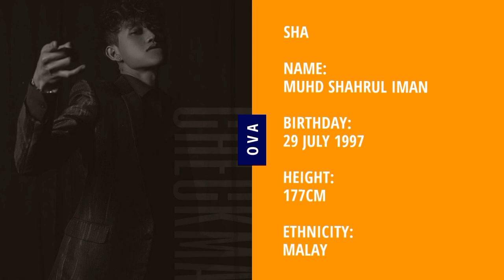[ OVA ] - New Malaysia Boygroup Profile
BIODATA BOYGROUP OVA (OVERALL)

Welcome to Revom Youtube Channel.
Here we will share content about Malaysian Pop culture and entertainment. Let's explore on Revom!

All information in this video is from Google and our research.

STREAM OVA DEBUT SINGLE “CHECKMATE"